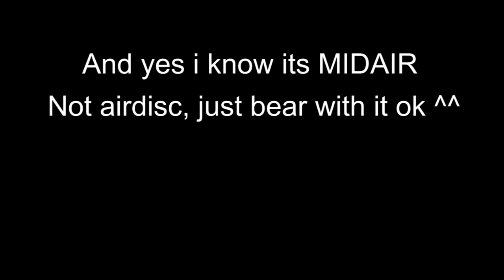Tribes Ascend: Airdisc or GTFO III